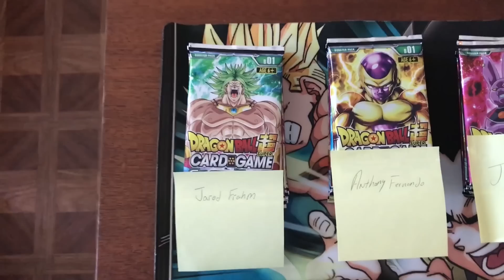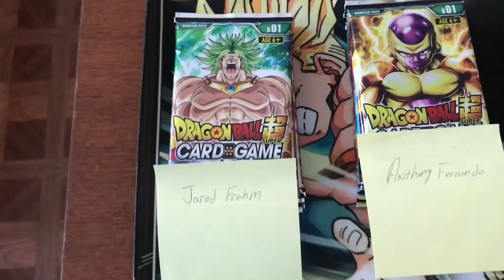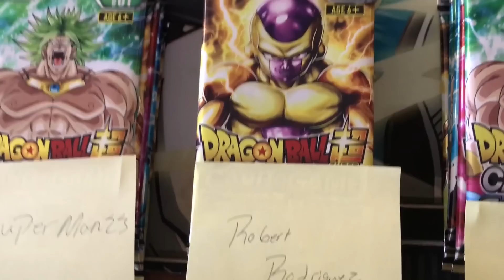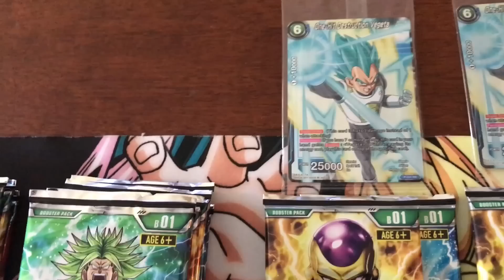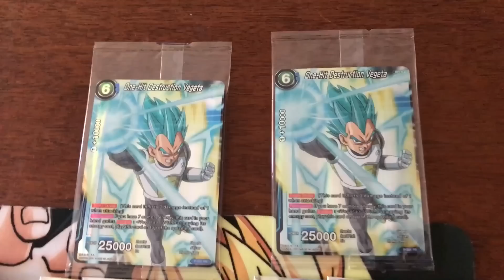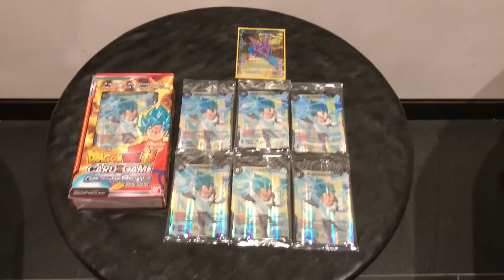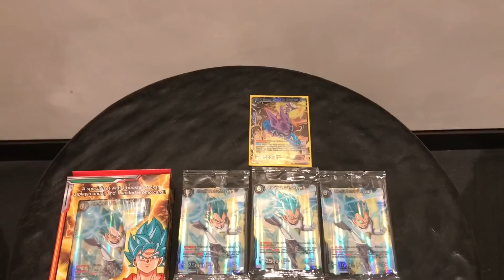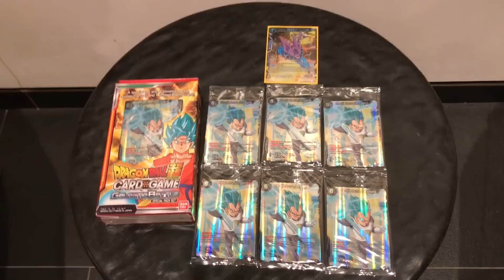DragonBall Super Giveaway Results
Welcome back to an exciting episode of ALL ABOUT YOU, where we hold the largest giveaway thus far! Thank you all for being apart of this wonderful family. Continue the support and please share with your family and friends so that I may be able to give even bigger prizes away.